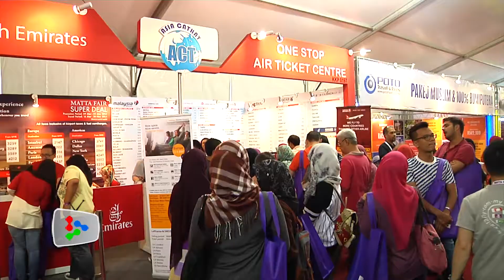Getting the best deal at Matta Fair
Holiday goers make their way to PWTC to grab the best deals in the 39th edition of the Matta Fair.